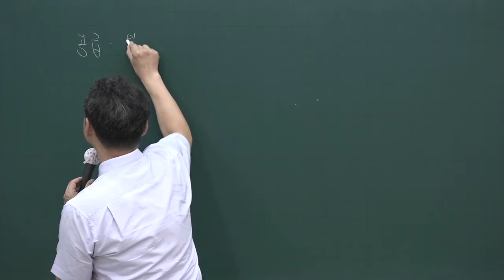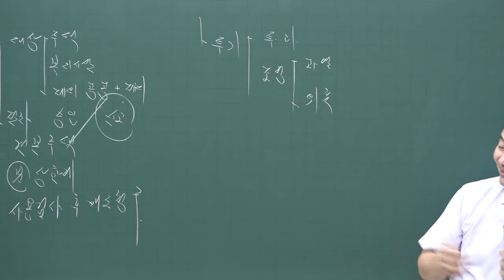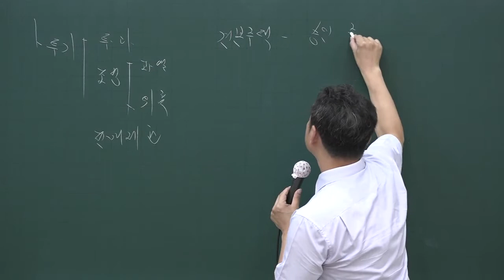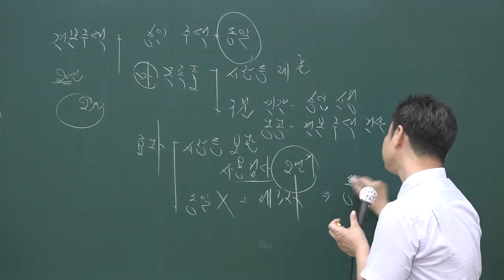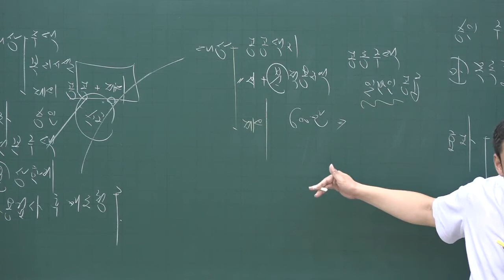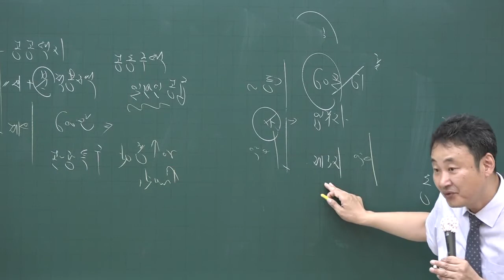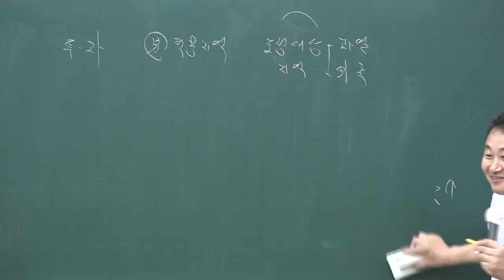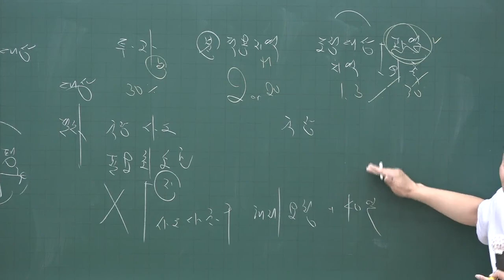[공전무] 2020년 공인중개사 부동산공법 핵심이론과정 6-31